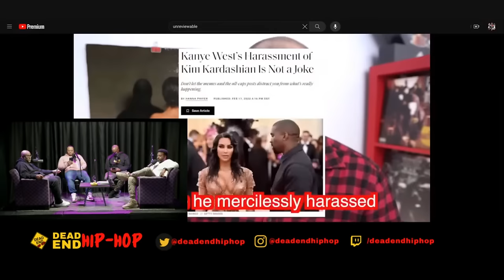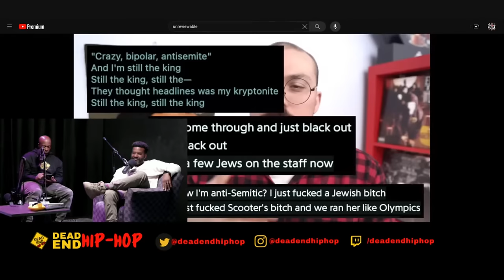Reacting To Anthony Fantano’s “Vultures, Vol. 1” Review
Wassup DEHH family! If you’re a Patron you know we recently asked for some suggestions for tonight’s Livestream and a lot of you seemed to want to know our thoughts on Anthony Fantano’s review of the most recent Kanye West album titled “Vultures, Vol. 1”. So we’ve decided to react to his review live after we record our own review of the project which will be dropping this Friday. Let us know your thoughts on the project and the review if you’ve seen it already tonight @9PM EST